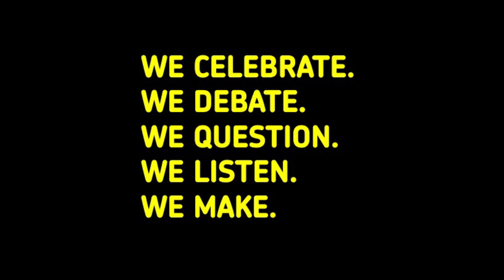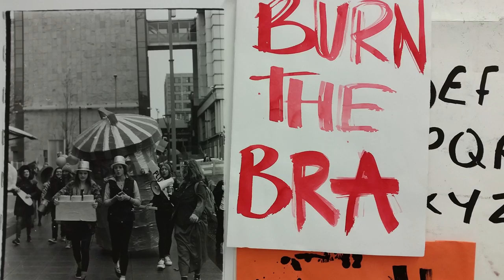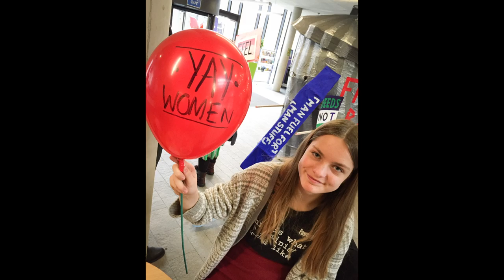F= film 2016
A selection of projects by F= 2014-16.